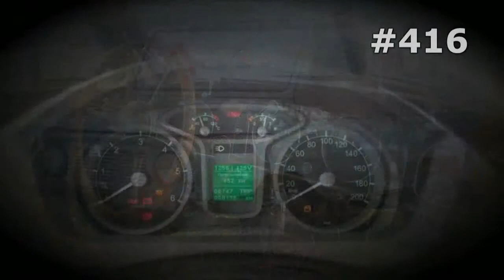#416. Police Cars [RUSSIAN SUPER AUTO]